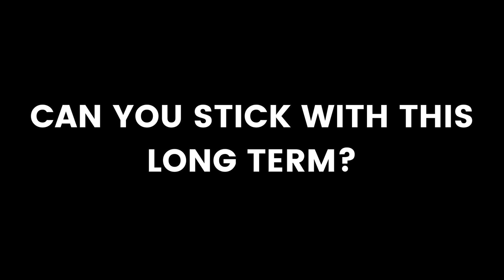Should You Quit Your Day Job For Your Online Business?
I quit my 9-5 job as a project manager back in 2016 to go all in with my online business.  In this video I reveal when you know if it's a good time to quit your job to become a full-time entrepreneur.